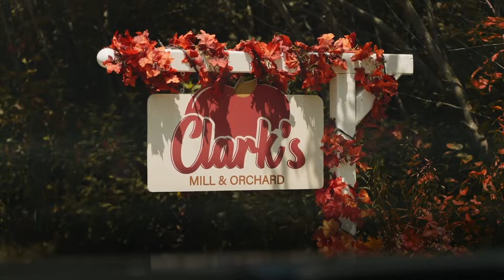"Fields of Gold" Music Video | Trevor Donovan, "A Harvest Homecoming"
Take a look a the official music video performed by Trevor Donovan and featured in his new movie, "A Harvest Homecoming", streaming on Great American Pure Flix on October 6th!

ABOUT GREAT AMERICAN PURE FLIX:
Your #1 streaming app for quality films and series that celebrate faith, family, and hometown values. Stream clean anywhere, anytime with Great American Pure Flix!